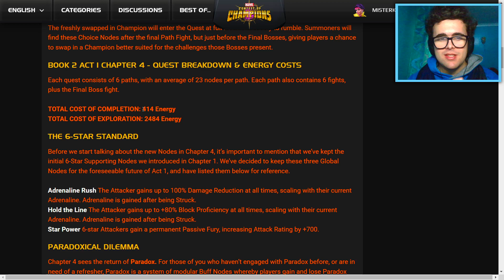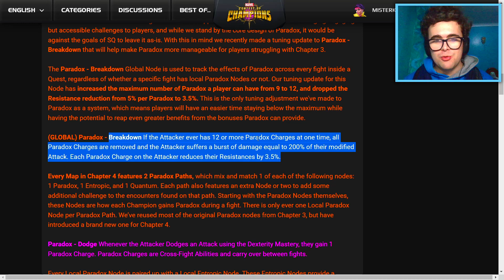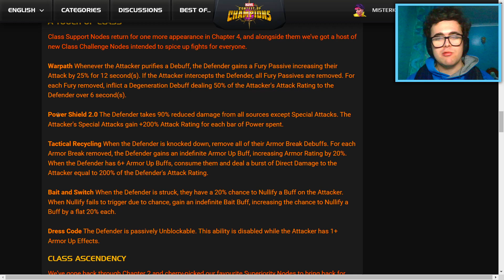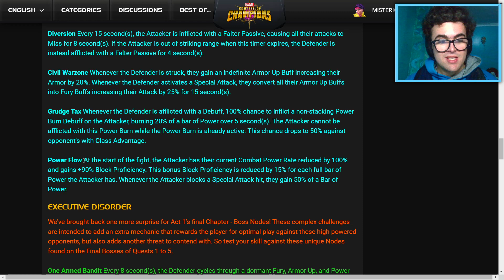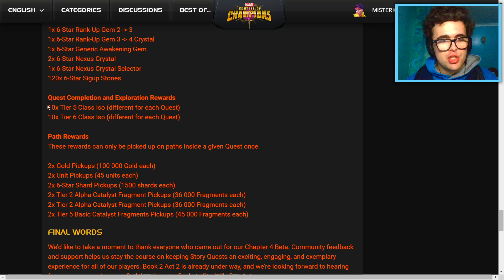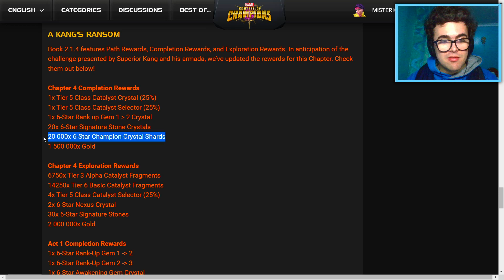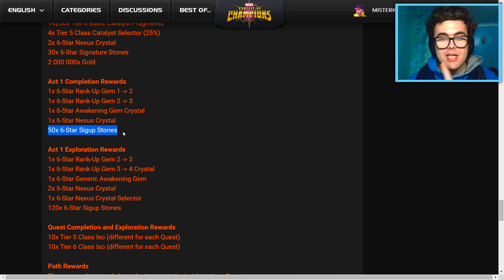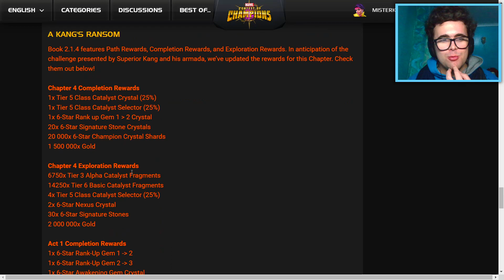TODOS os detalhes do ATO 7.4! Recompensas e Nós! - MTC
Os detalhes sobre o Ato 7.4 saíram! O Capítulo 4 irá contar com o Kang Superior como Boss final, e hoje ficámos a saber que Nós devemos esperar e as Recompensas que nos esperam!

Como este será o último Capítulo do Livro 2, Ato 1, ou Ato 7, teremos também as Recompensas TOTAIS de explorar todo o Ato, e preparem-se para GRANDES surpresas!

Músicas usadas:
The Best of NCS10 [NCS Mix]:

0:00 - Detalhes do 7.4
0:59 - Nós Importantes
3:40 - TODAS as Recompensas
7:30 - Conclusão